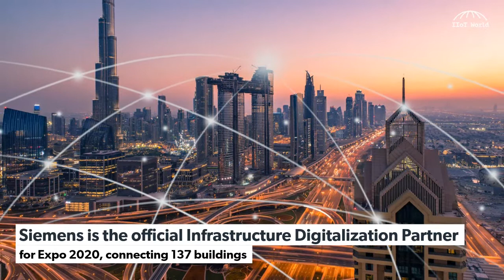Expo 2020 Dubai is the most digitally connected World Expo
Expo 2020 Dubai is the most digitally connected World Expo in the event’s 167-year history, from air-conditioning and elevators to access control. 137 buildings will be connected on the site with the support of Siemens, the official Infrastructure Digitalization Partner for this Expo.